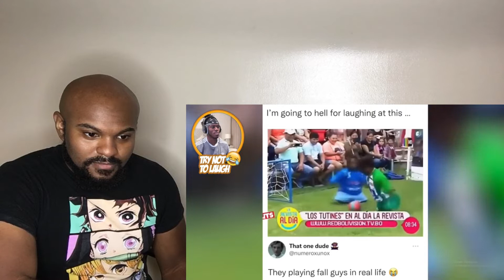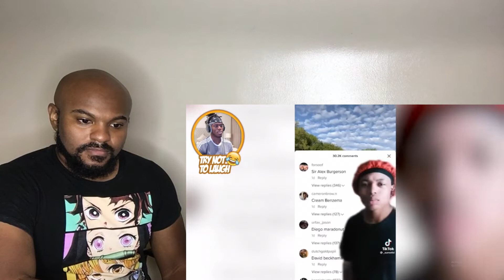I really hope that cat's okay! | HARD NOT TO LAUGH AT THIS | KSI REACTION